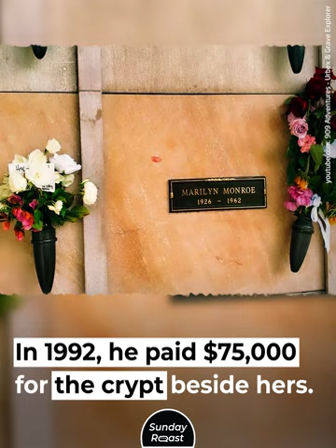Why Marilyn Monroe Didn’t Get Anything for Posing for Playboy Cover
When a cash-strapped Marilyn Monroe lay naked on that red velvet, she had no idea her modeling gig would make one man obscenely wealthy.